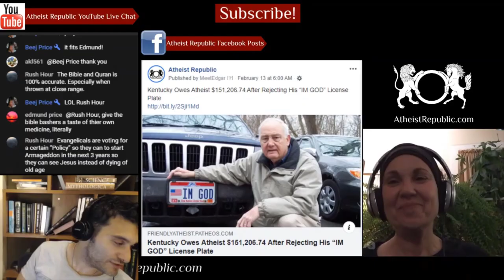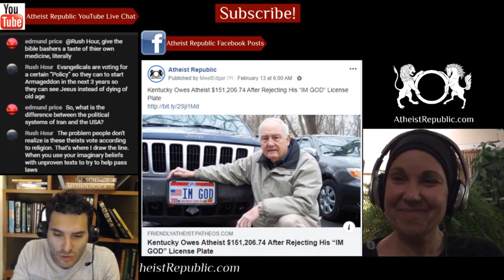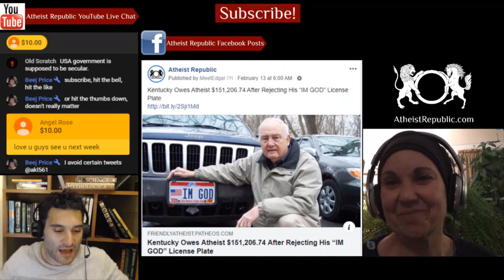Iran Doesn't Release Atheist Prisoner Soheil Arabi 😢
Soheil Arabi, an atheist activist arrested in Iran on blasphemy charges, will remain in prison despite 85,000 prisoners being released from prison on temporary leave. Arabi stated, "And I have been imprisoned for telling the truth. Those who had embezzled money were granted prison leave and are now at large. Armed robbers are now at large. What is the danger of a
journalist?"

Source: Thousands were released in Iran, but not atheist prisoner Soheil Arabi
Location: Iran